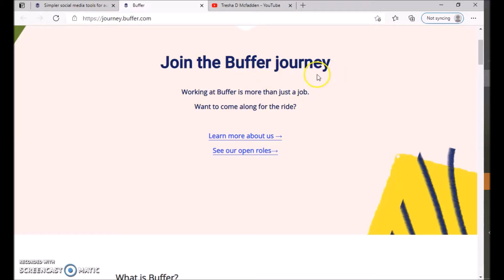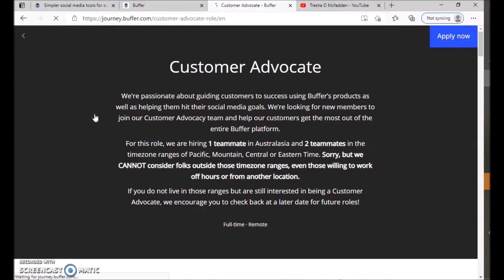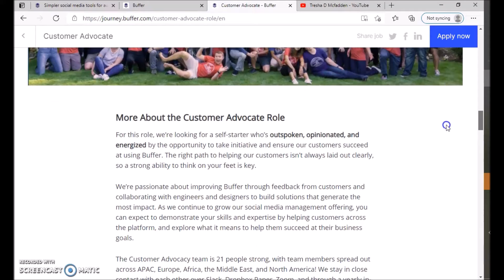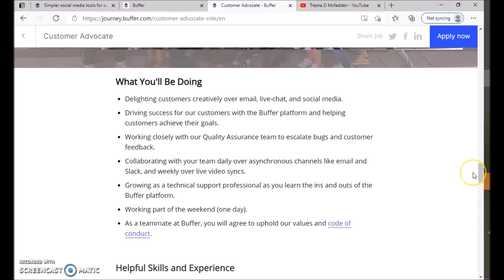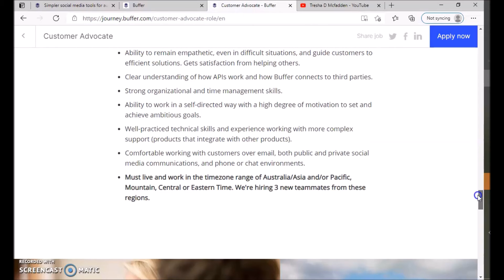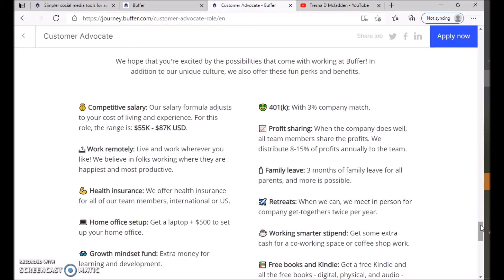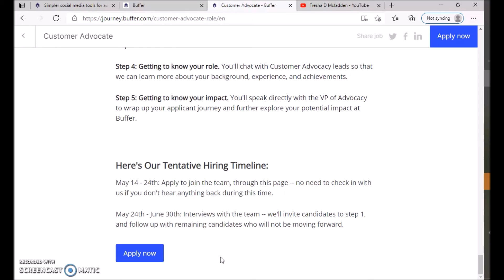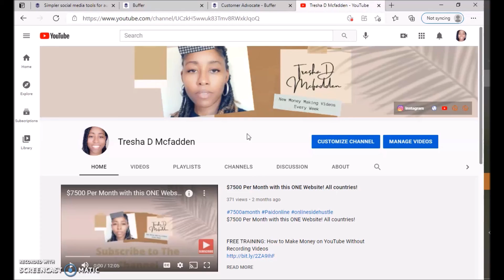$1400/Week Worldwide Non-Phone Work-From-Home Jobs 2021